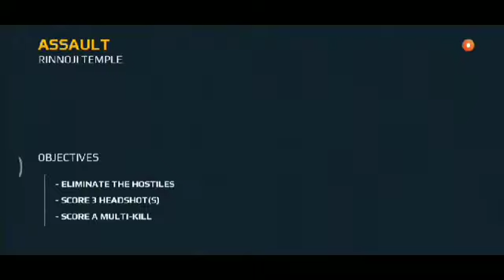Modern Combact || SEC OPS || LEVEL 1|| Gameloft